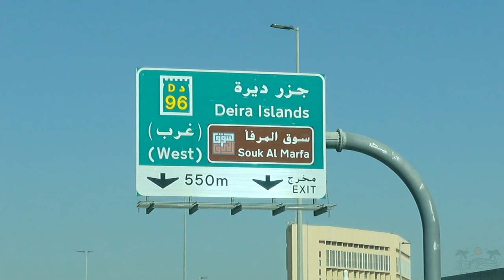INFINITY BRIDGE, DUBAI | Dubai’s New Iconic Infinity Bridge | Bur Dubai to Deira by Shindagha Bridge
Dubai is well-known for its structural wonders, with its cityscape boasting numerous mega-tall skyscrapers and magnificently unique architecture as far as the eye can see. Amidst the glittering landscape, there are also many impressive infrastructure projects built to simplify commuting throughout the metropolis. The recently opened Infinity Bridge in Dubai is one such project. With the iconic arch design of the bridge representing the mathematical symbol of infinity, this stunning feet of engineering is set to become synonymous with the city’s infinite ambitions and goals.

The Roads & Transport Authority (RTA) is constantly working on ways to reduce the time spent by citizens in traffic, with the Infinity Bridge in Dubai being the latest step in the right direction.

Setting new standards for global engineering, Infinity Bridge has been built over the Dubai Creek alongside Al Shindagha Tunnel. The project by Besix Group has six driving lanes on each side and connects Al Ras and Al Shindagha district.

You can easily cross the bridge in less than two minutes when driving. Almost 24,000 cars can go by in an hour in both directions. With the opening of the new bridge, the number of lanes spanning Dubai Creek has increased from 48 to 60. This will undoubtedly ease the traffic pressure between Bur Dubai and Deira. Ensuring pedestrians and cyclists safety on the bridge is also a top priority, hence the specialized and spacious three-meter-wide lane for those travelling under their own natural steam.

Infinity Bridge’s contractor, Besix, took a remarkable eight months to complete the deck construction. Overall, the bridge is 300 meters long, 22 meters wide and 15.5 meters high. The striking characteristic of the glorious infinity steel arch is 42 meters high. 40 steel segments of the arch were opened during the bridge’s official launch, some weighing almost 130 tons!

- WHEN WAS THE INFINITY BRIDGE OPEN FOR THE PUBLIC?
The official Infinity Bridge opening date was 16th January 2022. According to the RTA, the opening of the Bridge has helped cut down the duration of the journey between Sheikh Khalifa Bin Zayed Street and Al Mamzar Intersection to just 13 minutes in the morning rush hour, a massive improvement of 73%. The trip during the evening commute times takes about 22 minutes, which represents another significant improvement in traffic flow of around 63%.

The completion of Infinity Bridge means another incredible addition to the list of astonishing architectural marvels in Dubai. The stunning design of the bridge can attain iconic status and be a place of interest for every tourist.

The history of Dubai’s architecture is worth exploring and the Infinity Bridge is an impressive continuation of that tradition. Not only does it help reduce traffic congestion in the city, but it also gives the residents of Dubai something to be proud of.

Have you used the Infinity Bridge yet? Don’t forget to share your experience in the comments section.

Free Stock Videos by Videezy